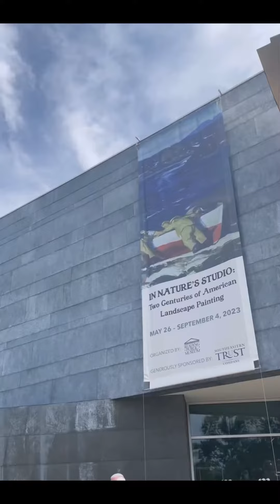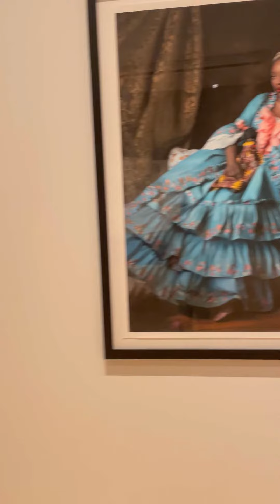✨visiting an art museum!!✨art